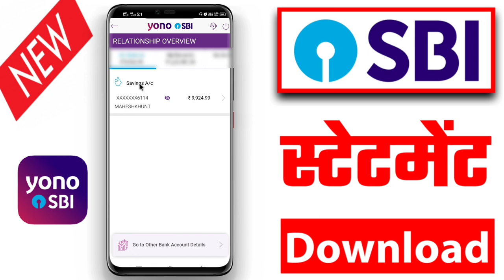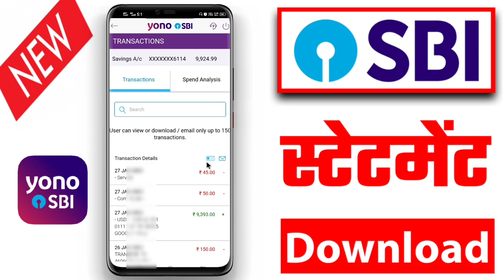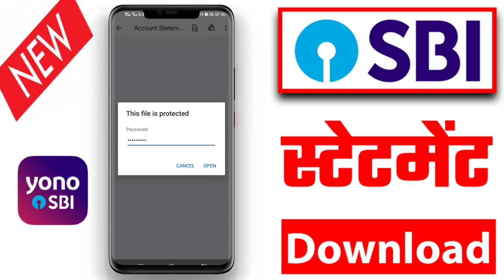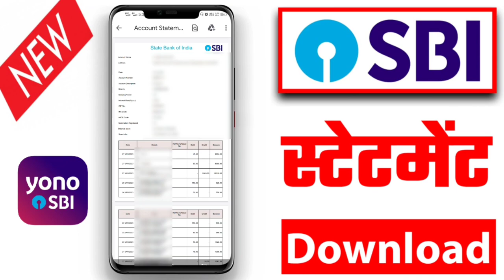Yono SBI Se Statement Download Kaise Kare | How to Download SBI Account Statement Through YONO SBI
how to electricity pay in Yono SBI

107 of the Copyright Act 1976, allowance is made for "fair use" for purposes such as criticism, comment, news reporting, teaching, scholarship, and research.Fair use is a use permitted by copyright statutes that might otherwise be infringing. All credit for copyright material used in video goes to a respected owner.